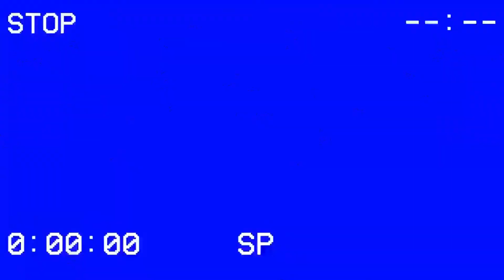TV Reviews: She-Hulk: Attorney at Law (2022) Season One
Today's TV review is of the 2022 crime drama comedy She-Hulk: Attorney at Law now streaming on Disney Plus. Find out what Joe, Travis, and Mitch thought of this series.